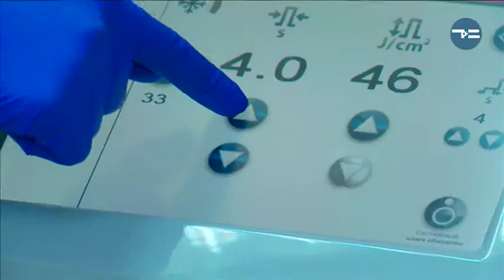Лазерное омоложение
Лазерные процедуры - практически машина времени. по крайней мере, так считают специалисты. Мы попробовали несколько процедур на себе.